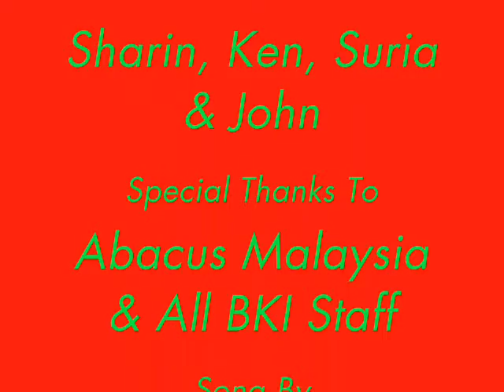Xmas Party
BKI Ofc 2005